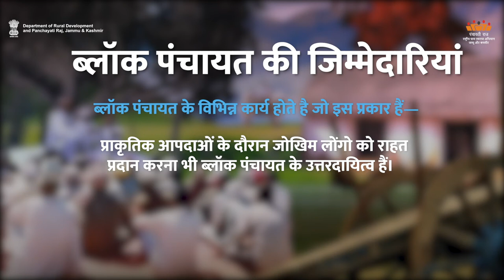AW-H Block Panchayat Roles And Resp. | Department of Rural Development and Panchayati Raj, J&K